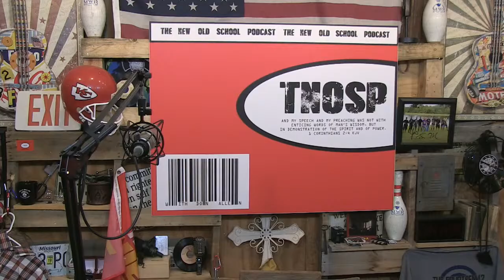Sunday With Don Allen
Jesus Needs You!!

*Welcome home to Church @The MHC ! It is our prayer as you connect with us today, that you will encounter God’s presence, your faith will be strengthened, and you will find a life-giving community within our church walls or becoming a part of our online family.
FOLLOW JESUS
* Making a decision to follow Jesus is the best decision you could ever make! We would love to celebrate with you!
GET CONNECTED
* If you watch our services Online, you are a very important part of our church family. We would love to connect with you and welcome you into our family. Services are every Sunday @10:00am, Tuesday @6:30pm and Wednesday @7:00pm
MINISTRY OUTREACHES
* Christ The Healer is a television program produced and aired and reaches the nations. This airs every Saturday night at 9:00pm
 PRAYER
*If you need prayer or have a testimony please give us a call at or text us through Facebook messenger at Two guys and a Bible or Midwest Healing Center. During our services you can also leave a comment or prayer request when you join our live streaming services.
GIVING
*We are so thankful to be a part of a generous church! You can worship through your giving by clicking here! or you can give  by texting    or click on this link
*Two guys and a Bible Facebook page Facebook › profile Two Guys and a Bible / Laurie MO Two...Two Guys and a Bible | Laurie MO
* Or Facebook › profile Midwest Healing Center - Laurie, MO - Interest  profile Midwest Healing Center - Laurie, MO